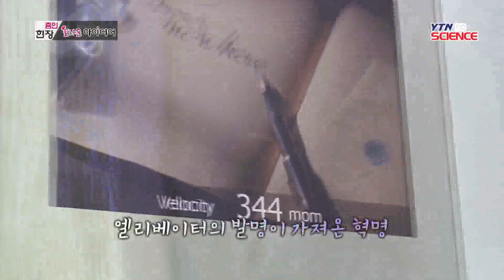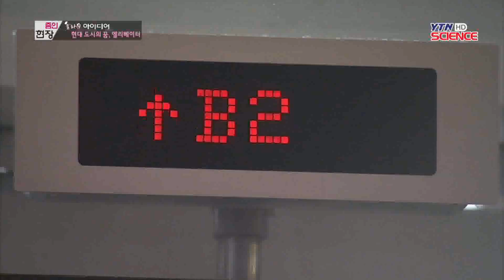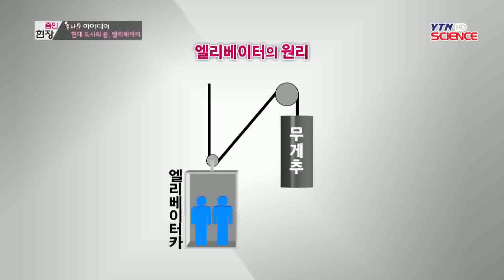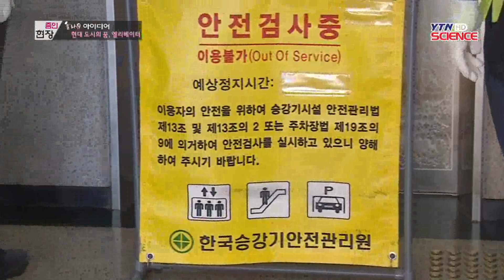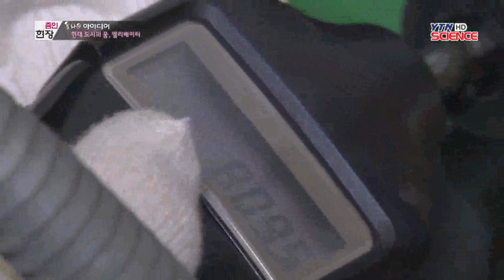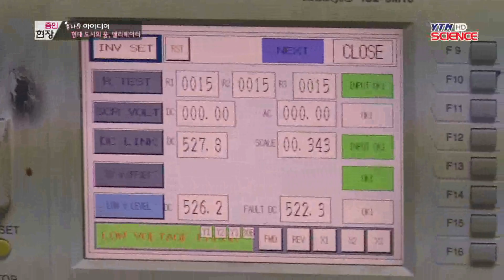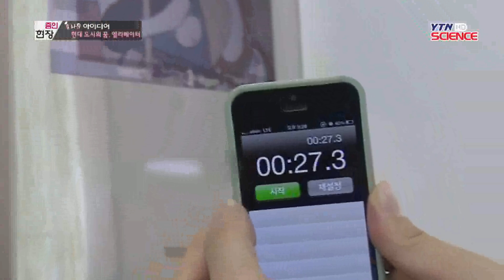[놀라운 아이디어] 더 높은 곳을 향한 도전, 엘리베이터 / YTN 사이언스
828m 상공에 매달린채 건물 외벽을 질주하는 장면은 이 영화 시리즈 사상 최고의 명장면이라는 평가를 받는데요. 아찔한 이 장면은 2010년 완공된 세계 최고층 빌딩, 두바이 부르즈 할리파가 있었기에 가능했죠.세계 초고층 도시 건축학계의 규정에 의하면 높이 200m 이상 또는 50층 이상의 건물을 초고층 빌딩이라고 정하...